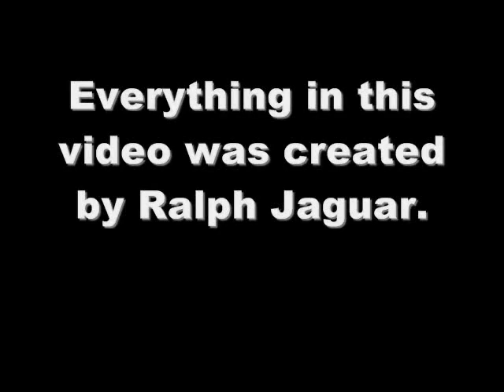BATMAN: ARKHAM KNIGHT-REVIEW BY RALPH JAGUAR-PART 4: UPDATE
Ralph Jaguar's Mega-Cross-Over-Review of The Batman: Arkham Knight Video Game continues and we're back on The Ralph Jag Channel...Now, before you watch this installment, it is important that you first watch Part 1. Here is the link:

And then, after you watch all that, come back here and watch this installment. It's very informative and it tells about the progress so far with everything. You may like them:

RALPH UNIVERSE: THE REBOOT

CATFISH: THE REVIEW PART DEUX BY RALPH JAGUAR

and

RALPH J. iMAGES...The Forum

The link where WB Games addressed The PC Version of The Batman: Arkham Knight:

Here is the link for the 5th part of my Mega-Cross-Over-Review of The Batman: Arkham Knight Video Game: